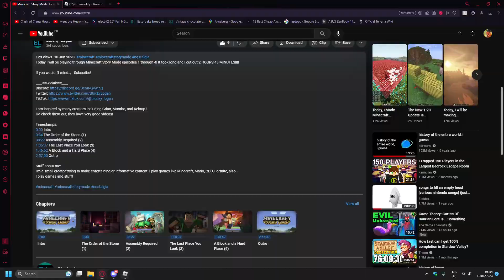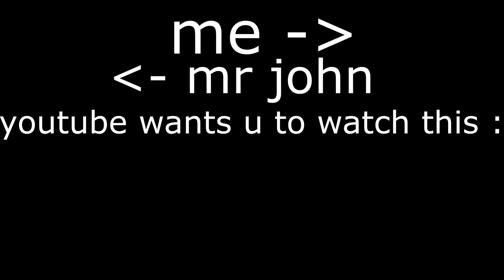John Roblox Caught Tweaking Off The Perc In SECTOR-07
@GDILIVES chill like that
Timestamps
0:00 - Intro
0:12 - Small Hints
0:30 - Major Trolling
2:07 - Outro
Why do I have timestamps for a 2 minute video bruh
Music
A Little Heart to Heart
Medic!
i love love love tf2 mm yes yes yes
Tags or sth idk youtube reccomendnatisons love love lovee